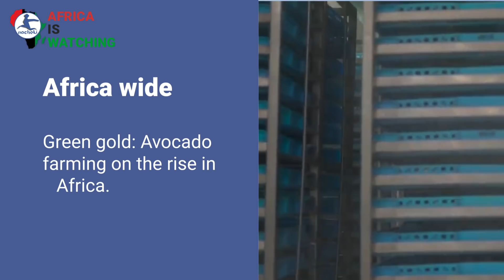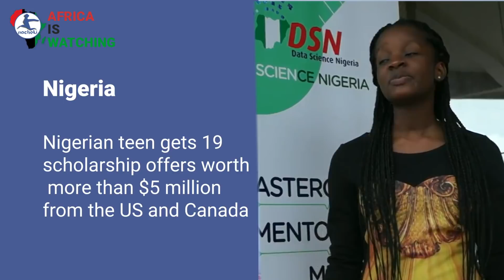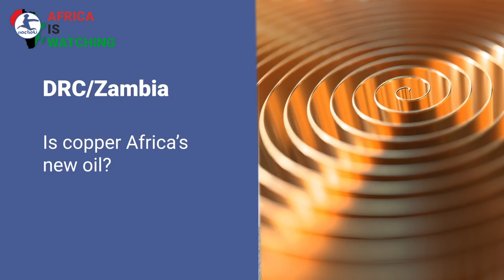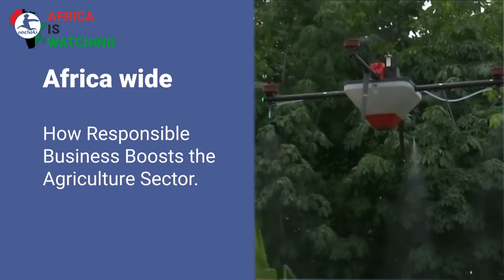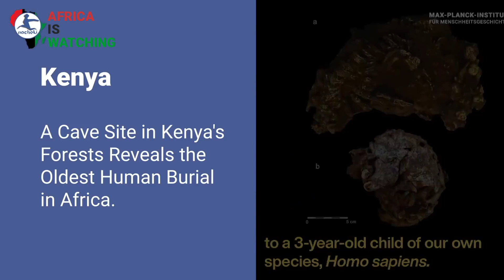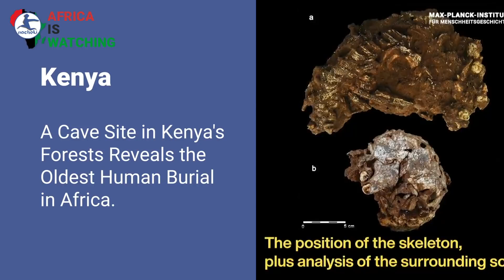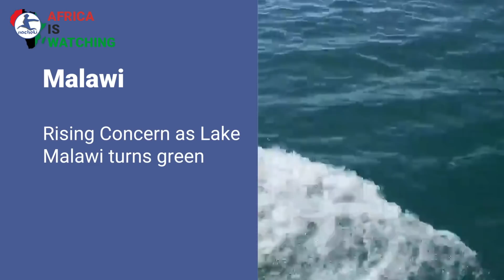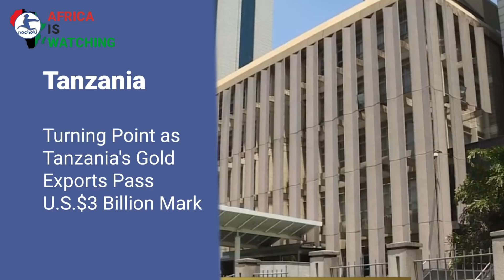Latest African News Updates of the Week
Here is your latest Africanews​ Africa​ latestafricanews​
CAR​ Russian Mercenaries Accused of Rights Violations in Central African Republic
Africa​ Is it Time for the USA to Pay Reparations for Slavery?
Somalia​ restores diplomatic ties with Kenya.
Tanzania​ Joy as Government Abolishes Charges on Higher Education Loans.
Cameroon​ Startup Creates Soil Analysis Kit for Farming Efficiency.
Tanzania​ Turning Point as Tanzania's Gold Exports Pass U.S.$3 Billion Mark
Egypt​ Mo Salah wins Athlete Advocate of the Year at the Laureus World Sports Awards.
Kenya​ A Cave Site in Kenya's Forests Reveals the Oldest Human Burial in Africa.
SouthAfrica​ Mourners pay tribute to S.Africa's late Zulu regent queen.
EastAfrica​ Kenya, Tanzania Agree on Plans for Gas Pipeline.
Mali​ woman gives birth to nine babies breaking world record
Ghana​ Afrobeats stamping the global music scene with unique flavour.
Malawi​ Rising Concern as Lake Malawi turns green.
Rwanda​ Outrage Over Call to Shelve Rwandan Genocide Case Against French Military
Africa​ Latest Covid-19 Statistics from African Countries
Nigeria​ army vows support for Buhari amid calls to resign.
SouthSudan​ Primary and secondary schools across South Sudan reopened Monday
Tanzania​ Starts Refining Gold to International Standards.
Zimbabwe​ Diaspora Break Record, Remit U.S.$1 Billion in 2020.
Africa​ How Responsible Business Boosts the Agriculture Sector.
Kenya​ Women in Kenya Raise Concerns Over Missing Periods After Covid-19 Jab.